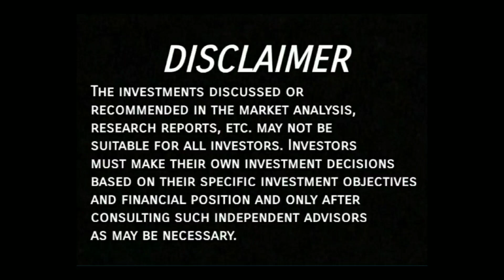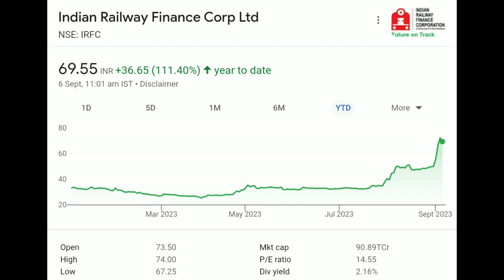IRFC Share Latest News Today, IRFC Share Latest News, IRFC Share News, IRFC Share OFS News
IRFC Share Latest News Today, IRFC Share Bonus News, IRFC Share Q1 Results Analysis,

IRFC Share Q1 Results 2023,